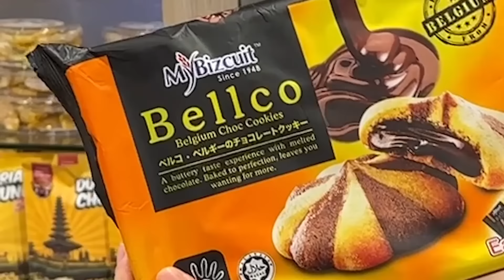BULE BARBIE PUASA DAN LIBURAN DI BALI✨DAPAT BUNGA DARI PACAR??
Seru banget liburan di bali

Hotel 1:  Neo plus kuta legian hotel

Hotel 2: Aston kuta hotel

Hotel 3: Quest san den pasar hotel

Semua hotelnya dari archipelagointernational